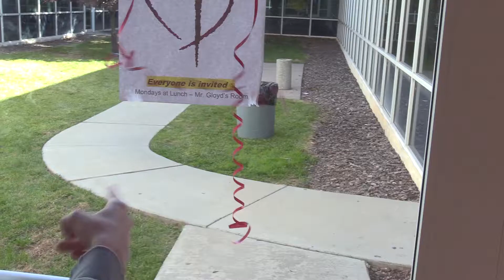Tomas Intellectual Montage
Intellectual montage in the style of Soviet montage